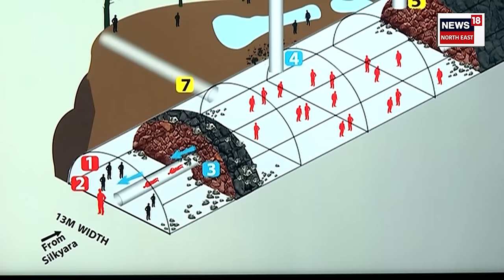EVENING NEWS | Uttarkashi Tunnel Resuce : সফল হ’ল ‘অবৈধ ৰেট হোল মাইনাৰ্ছ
EVENING NEWS | Uttarkashi Tunnel Resuce | সুৰংগত আবদ্ধ শ্ৰমিকক উদ্ধাৰ।
এজন এজনকৈ উদ্ধাৰ কৰা হৈছে শ্ৰমিকক।
সুৰংগত আবদ্ধ হৈ আছিল ৪১ জন শ্ৰমিক।
বিফল হ’ল আমেৰিকাৰ অত্যাধুনিক যন্ত্ৰ ।
সফল হ’ল ‘অবৈধ ৰেট হোল মাইনাৰ্ছ’।
n18oc_national